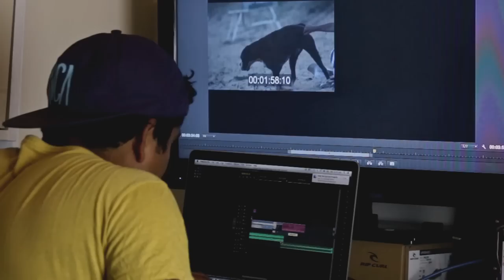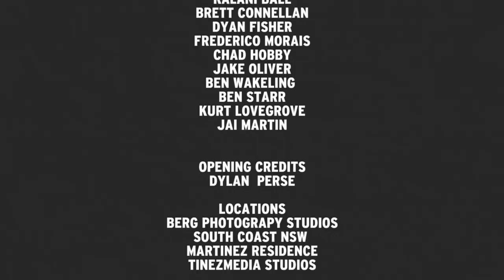Two Brothers And Some Friends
TINEZMEDIA PRESENTS
A JOSE MARTINEZ FILM
"TWO BROTHER AND SOME FRIENDS"
DIRECTED AND PRODUCED BY JOSE MARTINEZ
FILM AND EDITED BY JOSE MARTINEZ

OPENING CREDITS
DYLAN PEERSE
JOSE MARTINEZ

LOCATIONS
BERG PHOTOGRAPY STUDIOS - SOUTH COAST NSW - MARTINEZ RESIDENCE - TINEZMEDIA STUDIOS

SPECIAL THANKS FOR EQUIPMENT
DAVE RICHARDS - JOE MORRISSSEY - SAM OBRIEN

DIRECTED / PRODUCED
JOSE MARTINEZ

FILMED ON CANON 550D 6D

FILMED IN VARIOUS LOCATIONS ON THE SOUTH COAST NSW

SPECIAL THANKS
MY FAMILY - WOONONA CREW - EVERYONE INVOLVED IN THE SHOOT - EVA RUSSELL - JOE MORRISSEY CLOSE FRIENDS AN PEOPLE WHO ENCOURAGE ME TO KEEP GOING AT WHAT I LOVE - JESUS

BRUNO SANFILIPPO & MATHIAS GRASSOW - Ambient music
HILLSONG UNITED - Relentless
FLUME - Insane ft. Moon Holiday
YUJEN - Before I Leave
MR HILL & RAHJCONKAS.- Put The Work In
REDIAL - Escape pt2
YAHTZEL - Slow Motion
FLUME - Holdin On (Hermitude Remix)
THE ESCARPMENT - Month of Sunday
RUFUS - Simplicity of Bliss
STAX OSSET - Geometric
ISLND - Breaking
MTNS - Lost Track Of Time
ISLND - Field
PATRICK JAMES - All About To Change